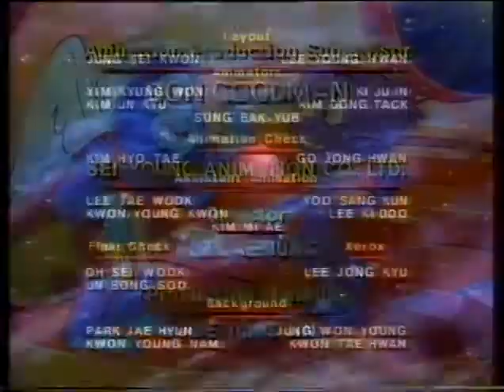Widget The World Watcher S2, Episode 11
Watcher from Wayback
7th October 1911, Episode 11, Season 2

Widget travels to Tibet and unexpectedly meets an old World Watcher.